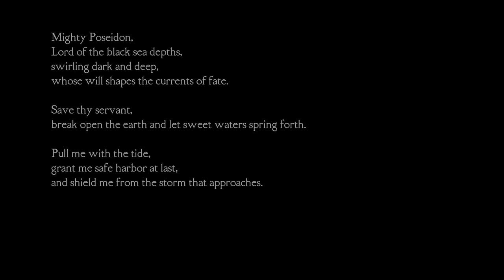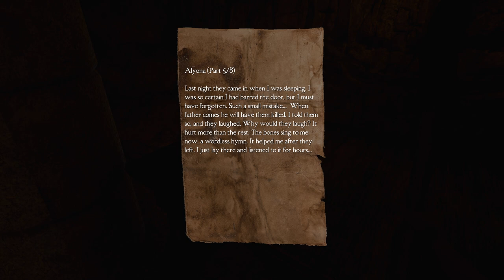Medusa's Labyrinth | Ep 1 | Let's Play!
Medusa’s Labyrinth is a mythological first person horror game set in ancient Greece. It takes myths and legends that have stayed with us for over 2000 years and mix them together in a game that blends horror with stealth into a unique experience.

The player will have to carefully pick their path through the abandoned hallways on Temple Island, through winding catacombs and dark corners to solve the mysteries that lurk within the labyrinth.

The game was originally planned to be a part of a much larger game, but we decided to launch this version as a short free adventure, so anyone with a Steam account can play it without paying a dime. We really hope you will enjoy the experience, as we made it public for just that reason: For you people to get a glimpse of what Medusa could have become with a longer production time and additional funding.